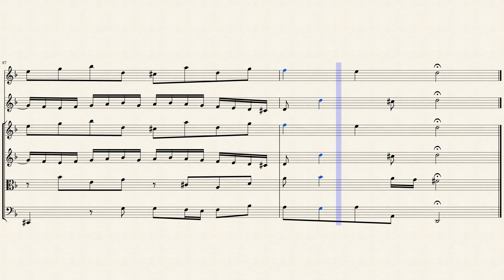P0440 Bach Double Violin Concerto in D minor BWV1043 Vivace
adresini ziyaret ederek seviyenize uygun müzik notalarının pdf ve ses formatlarını indirebilirsiniz.